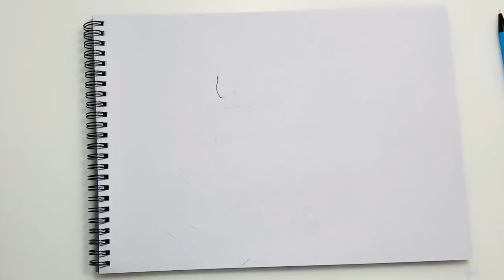Dancing in layers-art journal # sheet#2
Micropen art